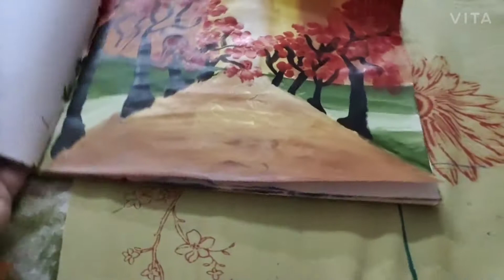KYA GOATS KE BABIES HONE WALE He🥳!!! Indian Vlogger Rehnuma